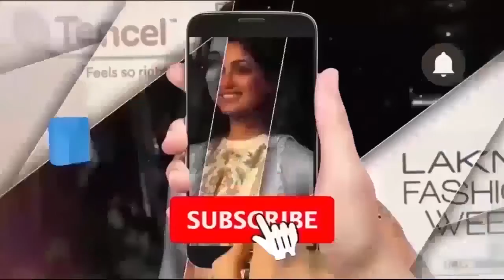বজবজে বুথ জ্যাম সরাতে সিআরপিএফ-এর লাঠিচার্জ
শান্তুনু পুরকাইত, দক্ষিণ ২৪ পরগনা: বজবজ বিধানসভার বুইতা এলাকার ১৪১/১৪২নং বুথে সিআরপিএফ জওয়ানদের লাঠিচার্জ। অভিযোগ, বুথ জ্যাম করছিল তৃণমূল। সেসময় লাঠি চার্জ করে কেন্দ্রীয় বাহিনীর জওয়ানরা।
sunamganjer khobor
comillar khobor
bangla n
latest news in bengali language
sports pratidin
24x7 bengali news
daily bangla
sunamganjer khobor
bangla latest